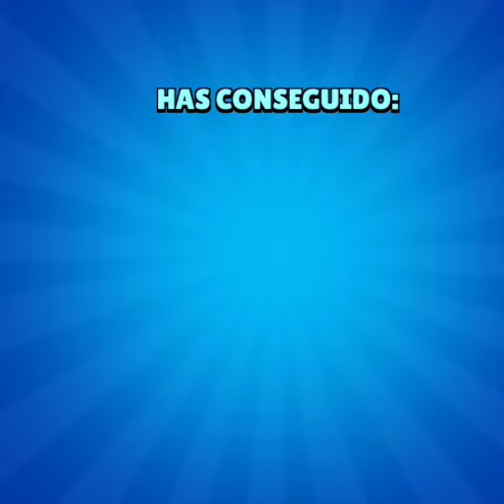no bueno tremenda mi suerte